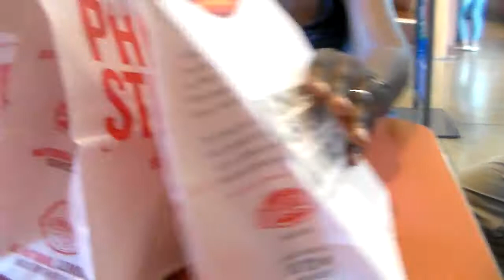Fries & Lies || Adventures In My Wheelchair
We were running errands and wanted to share our silly antics. What we didn't expect was me getting stuck in a store that said it was accessible. Sorry for not ending the video like I normally do :/. Things were a little hectic. If you would like to see a Fashion Adventure video (in my wheelchair) then put Loukishastory in the comments below!
Remember everyone has a story to tell; so don't be afraid to tell yours.
*Filming by Alayah*

Google +: Loukisha story